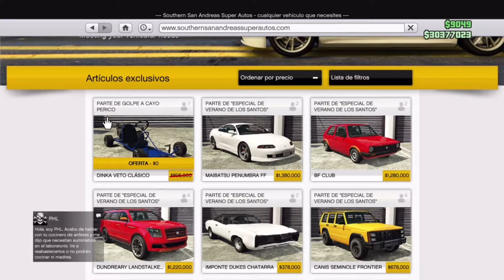CONSIGUE ESTE COCHE *GRATIS* POR EL NUEVO DLC GOLPE A CAYO PERICO!! | DINKA VETO CLASSIC LO TUNEAMOS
Hola amigos bienvenidos a un vídeo más de JONSU GAMES!! Esta vez TUNEAMOS EL NUEVO COCHE EN GTA ONLINE GRATIS!

TUNEO DINKA VETO CLASICO!!!